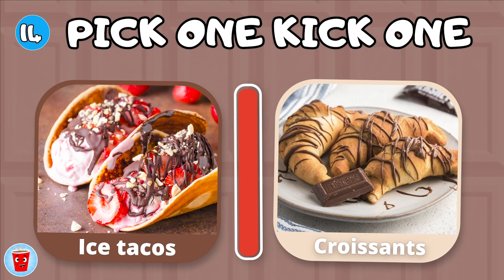Pick One, Kick One CHOCOLATE Edition! 🍫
Are you sure you're the biggest CHOCOLATE fan? Join me in a fun game of "Pick One, Kick One CHOCOLATE Edition! 🍫 " and prove it to me! We're going to have the best time!

We will show 40 different Chocolate choices  and you have to pick one and kick one chocolate. After the timer run out, the next choices will be shown in the video. We wish you a lot of fun with this quiz! 😄